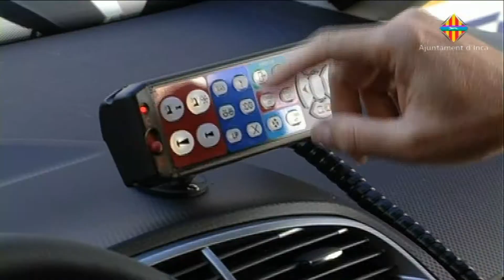La Policia Local d'Inca incorpora nous vehicles a la seva flota i quatre agents nous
La Policia Local d'Inca incorpora nous vehicles a la seva flota i quatre agents nous per reforçar el seu servei
El batle Torres destaca l'important esforç econòmic que fa l'Ajuntament per dotar de més i millors mitjans al cos

La Policia Local d'Inca disposarà de quatre nous agents de policia per incrementar els efectius en servei. Avui tres d'aquests agents s'han presentat davant el batle, Rafel Torres i la regidora d'Interior, Margalida Horrach . El quart reforç s'incoporarà a partir de la segona quinzena de desembre.
Aquests policies vendran a completar el cos que quedarà fixat en 50 agents disponibles i posaran remei a les mancances que s'arrossegaven per mor de les baixes de llarga durada existents en aquests moments.
Tres dels nous agents es destinaran a cobrir les feines diàries de tràfic i patrulla ciutadana. El quart es destinarà al torn de vespre on existien mancances de personal per baixes.
A més, avui s'han presentat dos nous vehicles completament equipats per a la funció policial. Un d'aquests vehicles funcionarà en el torn de dia i un altra per la unitat preventiva de seguretat.
La inversió que s'ha fet ha estat de 40.000 euros per vehicle en sistema de renting a quatre anys. Aquests cotxes tenen un motor híbrid de benzina i gas. Apart de ser manco contaminants i més eficients també són molt més econòmics en el consum de combustible.
La incorporació d'aquests vehicles permetrà també estalviar doblers ja que en no disposar de cotxes d'aquest tipus fins al moment l'Ajuntament n'havia de llogar tres amb un cost mensual de 600 euros per vehicle.
La Policia municipal disposa en aquests moments d'un parc integrat per set scooters, dues motos de gran cilindrada, dues bicicletes, dos cotxes utilitaris, tres furgonetes i un cotxe de gran tamany.
El batle Rafel Torres ha explicat que "estam fent un esforç econòmic important per dotar a la Policia dels recursos humans i materials necessaris per fer la seva feina en condicions".
Torres ha recalcat que "la Policia Local d'Inca està integrada per agents que fan una tasca professional fantàstica i amb aquests cotxes i amb l'ajuda de nous companys encara seran més eficients".
El batle ha recordat també que Inca compta amb un dels índexs de seguretat ciutadana més elevats de Mallorca i en això hi te molt a veure la bona feina de la Policia Local".